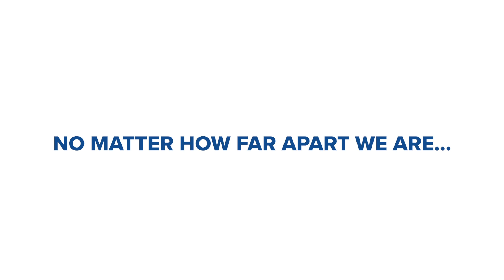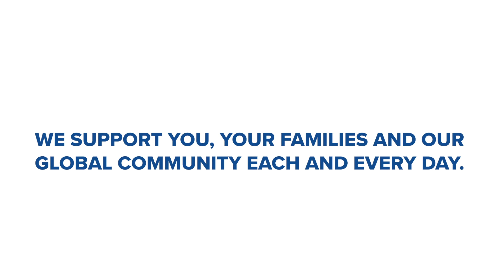Zilis Cares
Although we may be divided by distance, we’re connected in spirit as one Zilis nation. We’re blessed to be able to support our Ambassadors and our global community while staying safe. We can’t wait until we can all come together again, but in the meantime, we created a short video to tell you how proud we are to be a part of your Zilis family.